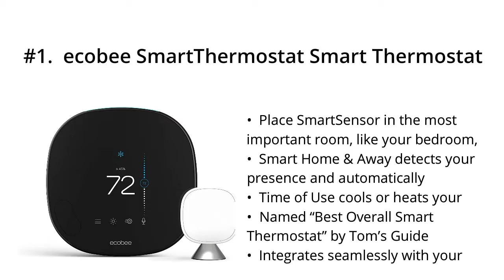Top 5 Best Thermostat 2021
Top 5 Best Thermostat

I put links to each Thermostat reviews at Amazon page in the description, So you can check out the other reviews at Amazon.

#5. Honeywell Home Home RTH6360D1002 Programmable Thermostat, 5-2 Schedule, 1-Pack, White

#4. ecobee EB-STATE3LTVP-01 Thermostat with 2 Room smart thermostat & room sensors, Black

#3. Emerson Sensi Wi-Fi Smart Thermostat for Smart Home, DIY, Works With Alexa, Energy Star Certified, ST55

#2. Google T3007ES Nest Learning Thermostat 3rd Generation, Stainless Steel, Works with Amazon Alexa, 1

#1. ecobee SmartThermostat Smart Thermostat Voice Control, Black